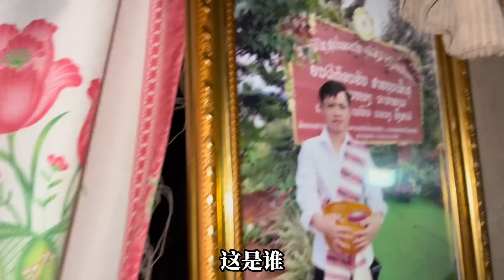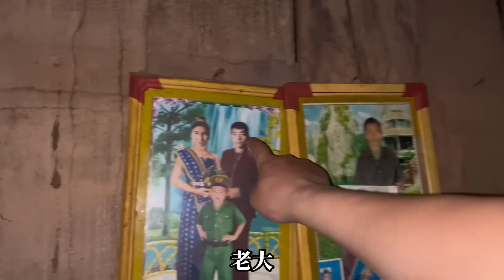在老挝农村体验丰盛晚餐，大叔再次留我住他家，五岁男孩爱莫能助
请注意，本视频内容完全符合法律规定，不会涉及对动物的不当对待！ 哈喽， 大家好我是海派高手，一个实力派搞笑人物。
快来这里听听我的生活故事吧。